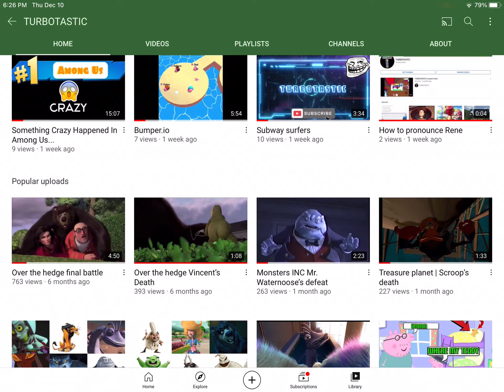How to pronounce left